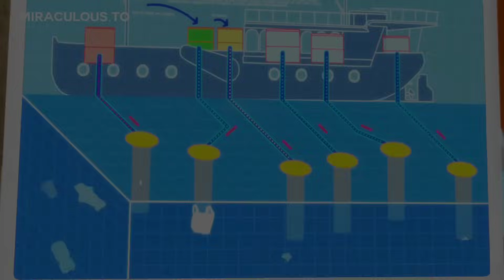5. SEZON YAYINLANMAYAN BÖLÜM ACTİON! ♾️🐞 - SEZONA ETKİSİ VARMI? - 5. SEZON 27. BÖLÜM ANALİZ!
Salam millet ben Mucizevi Lord, Hoşgeldiniz!
Mucizevi Lord sıklıka Miraculous (Mucize Uğur Böceği ile Kara Kedi) içerikleri üreten biri.
Bu kadar yeterli bence 🤏🙃

Mucize UğurBöceğiileKaraKedi DisneyChannelTR Miraculous Ladybug CatNoir MLBS5 MiraculousSeason5 MiraculousWorld MiraculousNewYork MiraculousShangai mucize uğur böceği i̇le kara kedi 5. sezon,
mucize uğur böceği ile kara kedi 5. sezon açılışı,
mucize uğur böceği ile kara kedi 5 sezon bölüm listesi,
mucize uğur böceği ile kara kedi 5. sezon bölüm isimleri,
mucize uğur böceği ile kara kedi 5 sezon bölüm,
mucize uğur böceği ile kara kedi sezon 5 bölüm 1,
mucize uğur böceği ile kara kedi 5 ci sezon,
disney channel mucize uğur böceği ile kara kedi 5. sezon,
mucize uğur böceği ile kara kedi 5 sezon türkçe dublaj,
mucize ugur bocegi ile kara kedi 5.sezon 1.bolum türkçe dublaj,
mucize uğur böceği ile kara kedi 5. sezon evolution,
mucize uğur böceği ile kara kedi 5 sezon fragmanı,
mucize uğur böceği ile kara kedi 5.sezon fragman,
mucize uğur böceği ile kara kedi 5 sezon final,
mucize uğur böceği ile kara kedi 5 sezon full izle,
mucize uğur böceği ile kara kedi 5 sezon izle,
mucize uğur böceği ile kara kedi 5 sezon ilk bölüm,
mucize uğur böceği ile kara kedi 5. sezon jenerik,
mucize uğur böceği i̇le kara kedi 5. sezon music,
mucize uğur böceği i̇le kara kedi 5. sezon movie,
mucize uğur böceği i̇le kara kedi 5. sezon mobile,
mucize uğur böceği i̇le kara kedi 5. sezon meme,
mucize uğur böceği ile kara kedi 5. sezon ne zaman,
mucize uğur böceği ile kara kedi 5 sezon neler olacak,
mucize uğur böceği ile kara kedinin 5 sezonu,
mucize uğur böceği ve kara kedinin 5 sezonu,
mucize uğur böceği ile kara kedi 5. sezon özet,
mucize uğur böceği ile kara kedi 4. sezon part 5,
mucize uğur böceği ile kara kedi 5. sezon son bölüm,
mucize uğur böceği ile kara kedi 5. sezon spoiler,
mucize uğur böceği ile kara kedi 5 sezon türkçe,
mucize uğur böceği ile kara kedi 5. sezon tüm bölümler,
mucize uğur böceği ile kara kedi 5. sezon tarihi,
mucize uğur böceği i̇le kara kedi 5. sezon uzbek,
mucize uğur böceği i̇le kara kedi 5. sezon us,
mucize uğur böceği i̇le kara kedi 5. sezon ultimate,
mucize uğur böceği i̇le kara kedi 5. sezon ultra,
mucize uğur böceği i̇le kara kedi 5. sezon ul,
mucize uğur böceği i̇le kara kedi 5. sezon vikings,
mucize uğur böceği i̇le kara kedi 5. sezon video,
mucize uğur böceği i̇le kara kedi 5. sezon version,
mucize uğur böceği i̇le kara kedi 5. sezon xl,
mucize uğur böceği ile kara kedi 5. sezon yeni bölüm,
mucize uğur böceği ile kara kedi 5 sezon yeni bölümler,
mucize uğur böceği i̇le kara kedi 5. sezon 00,
mucize uğur böceği i̇le kara kedi 5. sezon 07,
mucize uğur böceği i̇le kara kedi 5. sezon 01,
mucize uğur böceği i̇le kara kedi 5. sezon 09,
mucize ugur bocegi ile kara kedi 5.sezon 1.bolum,
mucize uğur böceği ile kara kedi 5. sezon 1,
mucize uğur böceği ve kara kedi 5 sezon 2 bölüm,
mucize uğur böceği ve kara kedi 4 sezon 5 bölüm,
mucize ugur bocegi ile karakedi 5.sezon 5.bolum